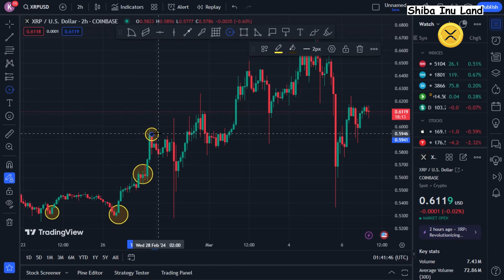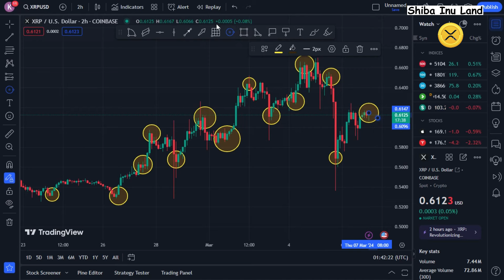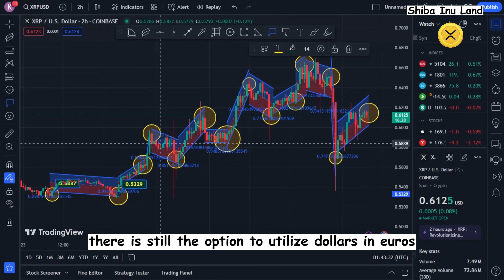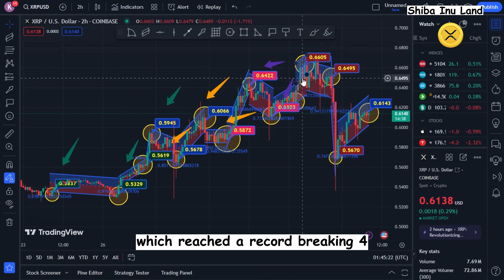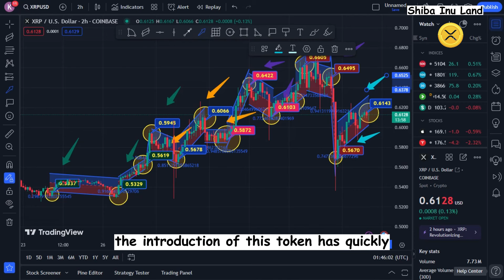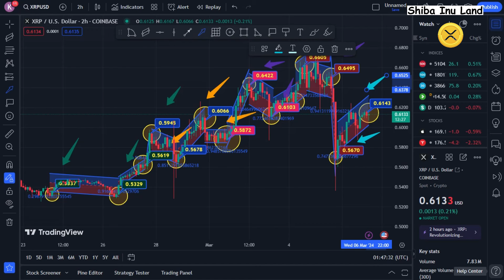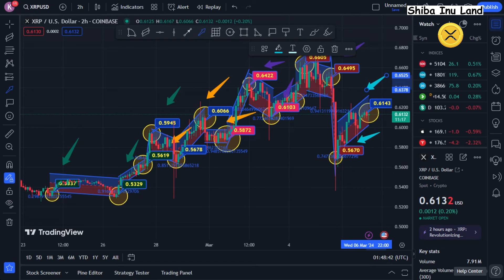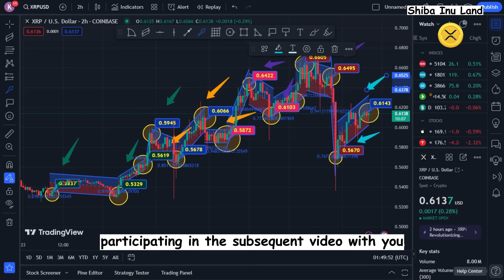Europe wants XRP to reach $50,000, which might challenge the Euro's dominance!